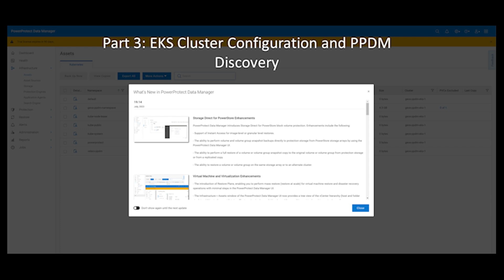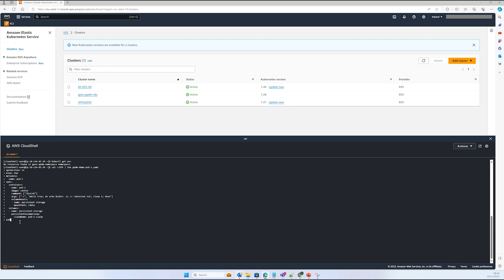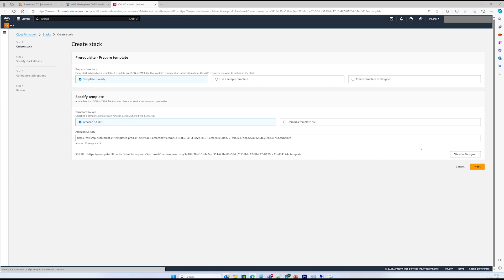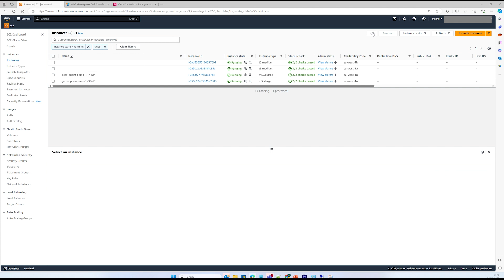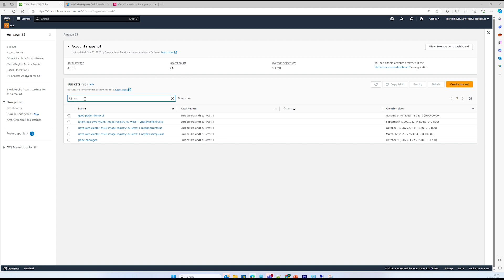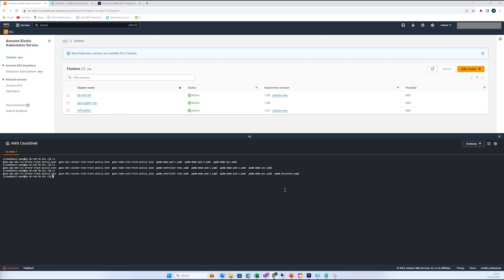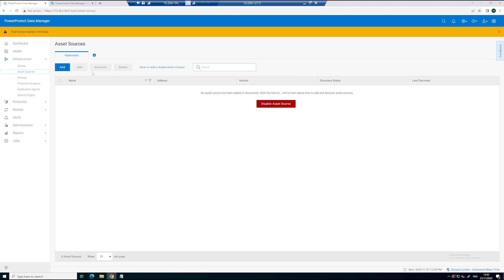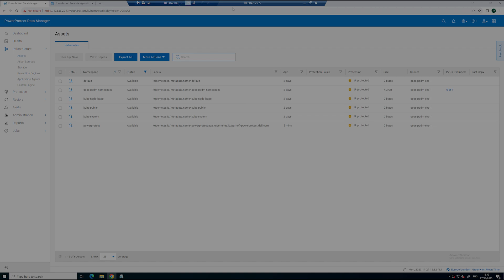APEX Protection Storage for AWS Part 7: Prepare the use case: Full Integration of EKS with PPDM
Part 7 of the video series and accompanying blog post covers the following:

- Configures Storage PVC's for AWS EBS, for dynamic storage provisioning
- Build a demo application in our K8s Workspace.
- Deployment of Dell APEX PPDM and DDVE using Cloudformation and S3 Datastore
- Configures RBAC on our EKS Control Plane to integrate with PPDM
- Full Integration of AWS EKS as a PPDM Storage Resource.